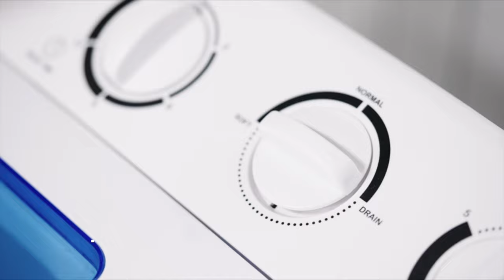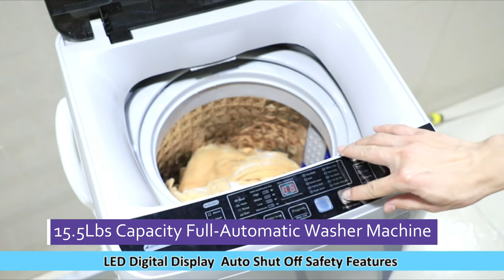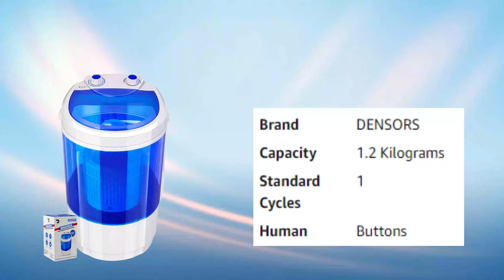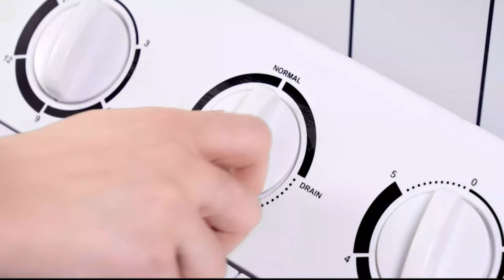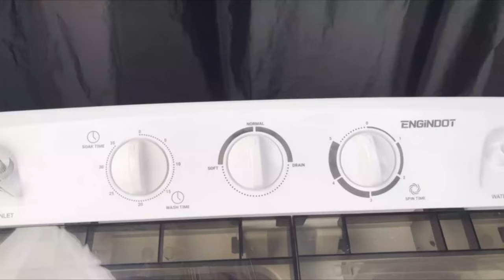Best Washing Machines | Top 10 Best Washing Machines for Home 👗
Do you need the Best Washing Machine? Sweet Home Present you the 10 best Food Processors on the market. I made this list based on my opinion, Hours of research, product price, quality, durability, brand value, customer reviews, feedbacks, and more to find the best product for you.

So, Let save your time, money and find your perfect Washing Machines from the below list:

✳️ 10 Best Washing Machines List:

👉1) Giantex Portable Mini Washing Machine.

👉2) COSTWAY Laundry Dryer, Electric Portable Clothes Dryer.

👉3) 15.5Lbs Capacity Full-Automatic Washer Machine.

👉4) KUPPET 26lbs Compact Twin Tub Portable Washing Machine.

👉5) DENSORS Portable Single Tub Washer.

👉6) ARLIME Twin-tub Portable Washing Machine .

👉7) ENGiNDOT Portable Washing Machine.

👉8) KUPPET 26lbs Compact Twin Tub Portable Washing Machine.

👉9) STHOUYN Portable Washing Machine Washer Dryer Combo.

👉10) Pyle Portable Washer & Spin Dryer, Mini Washing Machine.

★ Best Amazon Today's Deals
★ Try AmazonFresh - For Daily Groceries
★ Try Amazon Home Services

What is the SWEET HOME?

Sweet Home is the dedicated Youtube Channel on Home & Kitchen Niche. Our Team has 5 Years' experience working on this category, and We have several blogs and websites on it. Our Team selects products based on different factors and spends hours on product research to find out the best. So, We always give a valuable & perfect product list for subscribers.

This video's footage is not original content produced by Sweet Home. Instead, portions of product stock footage were gathered from multiple sources, including manufacturers, fellow creators, and other sources.

Sweet Home is a participant in the Amazon Services LLC Associates Program, an affiliate advertising program designed to provide a means for sites to earn advertising fees by advertising and linking to amazon.com.

washing machines
best washing machines
best washing machines reviews
washing machines buying guide